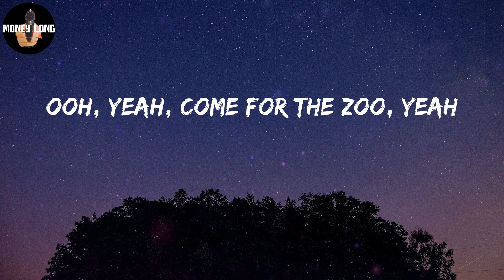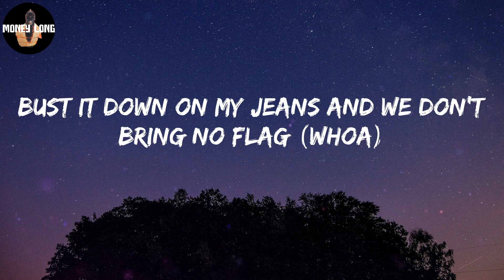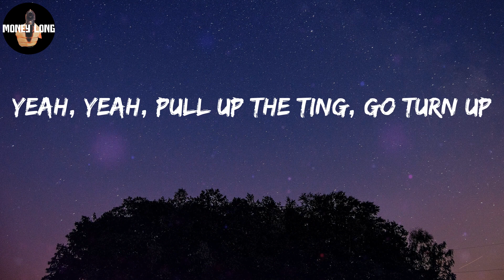Jnr Choi - TO THE MOON (Lyric Video)